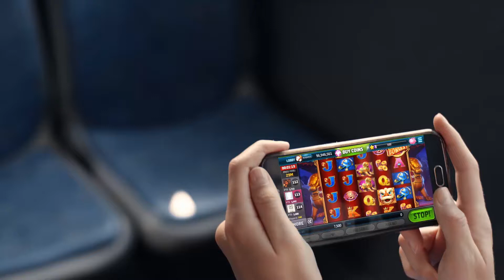Why it’s okay to play Slotomania at 9:20 AM